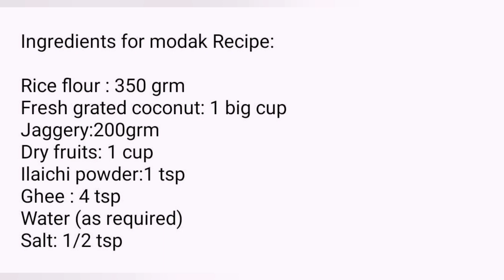Ganesh Chaturthi Special Ukadiche Modak | Modak Recipe | Steamed Modak | मोदक रेसिपी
Hello friends,
Today's special recipe is ukadiche modak😋
Ukadiche means steamed in Marathi. This is a steamed modak recipe. It has sweet stuffing of coconut and jaggery, stuffed in a layer of rice flour. The outer layer is made from rice flour dough.
Ukadiche Modak is made on the first day of Ganesh Chaturthi as an offering or prasad. People also make it on Sankasti Chaturthi and Angarika Chaturthi.

Ingredients for modak Recipe:

Rice flour : 350 grm
Fresh grated coconut: 1 big cup
Jaggery:200grm
Dry fruits: 1 cup
Ilaichi powder:1 tsp
Ghee : 4 tsp

Try this easy ukadiche modak recipe at home it's very easy to make very very tasty to eat🤤

How to make madam/ ukadiche modak / traditional style ukadiche modak / modak by Gunjan's kitchen / dry fruits modak

Musician: @iksonmusic